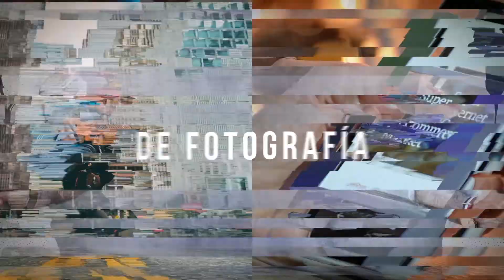Nuevo canon 70-200 f4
Programa grabado en las instalaciones de FotoK

Hoy es lunes y como cada inicio de semana empezamos con el podcast en colaboración con FotoK, como bien sabéis, cada semana conocemos una novedad que les haya llegado a la tienda y contestamos a las preguntas que nos hacéis llegar mediante las diversas plataformas en las que nos encontramos o a través de nuestro mail .

Hoy hablamos del nuevo canon 70-200 f4 y respondemos a nuestros oyentes, Aniol nos comenta las nuevas prestaciones de este magnífico objetivo, os dejo el enlace a la ficha en la web de la tienda para que podáis mirarlo con detalle.

Os recordamos que además de escucharnos podéis vernos, sí sí, nos hemos montado un set de grabación en la misma tienda de fotok y allí estamos intentando solucionaros las dudas de la mejor forma posible, pasaos por Youtube y os suscribís para poder estar al tanto de las novedades que os presentamos en el canal.

Os dejo un listado de enlaces en los que nos podéis seguir, para que luego digáis que no os lo ponemos fácil ;P

web

Ivoox

Podbean

Grupo del podcast en facebook

Que tengáis una feliz semana.

Adeu, adeu!!